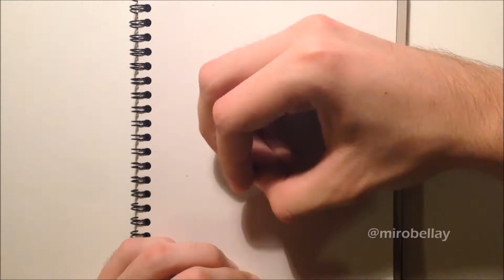MB Drawing: Sebastian Sauve | Miro Bellay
Today I've decided to draw a model Sebastian Sauve. I hope you like it.

Speed drawing. How to draw. Drawing topic. How I draw. How I drew. Watch Me draw. Design. Drawing and painting is good! Drawing and Painting Channel. Magic realism. How to drawing. How to painting. Speed drawing. Speed painting. Sebastian Sauve drawing. Model drawing.